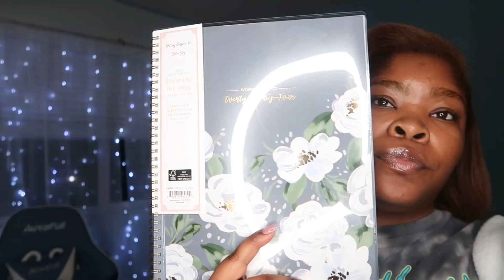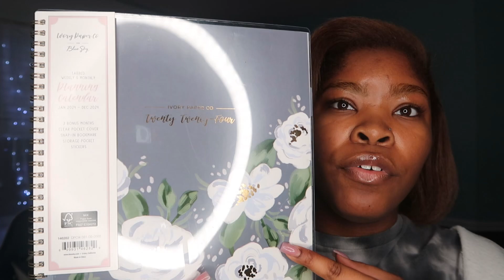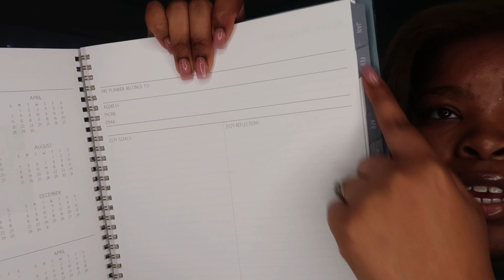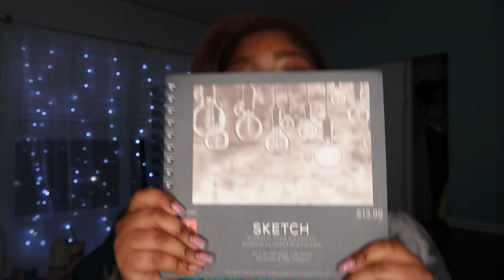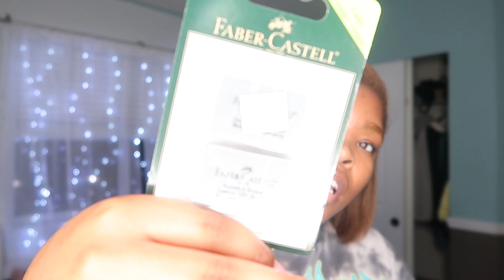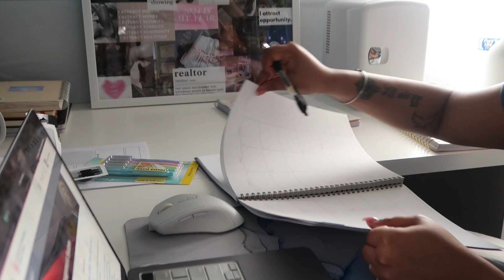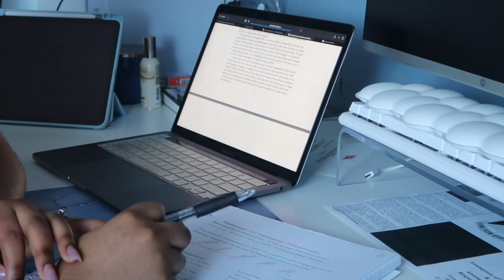Days in My life⋆｡° ♡ starting a new semester, shopping, study session, ice show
FAQs ✰
what editing software do you use? iMovie & CapCut
How old are you? 22
When is your birthday? Dec 4